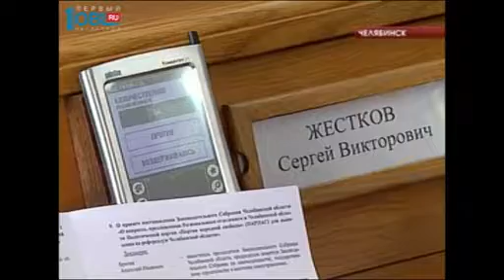Депутаты Заксобрания приняли закон о детях погибших участников Великой Отечественной войны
И сегодня на Южном Урале принят важнейший закон. Официальный статус получили дети войны. Те, кто потерял отцов и матерей во время Великой Отечественной. Новый закон об их поддержке депутаты Законодательного собрания приняли на первом после летних каникул заседании. После требования губернатора Бориса Дубровского. Больше 40 тысяч человек теперь получат льготы. Какие?- расскажет Дарья Шведова.